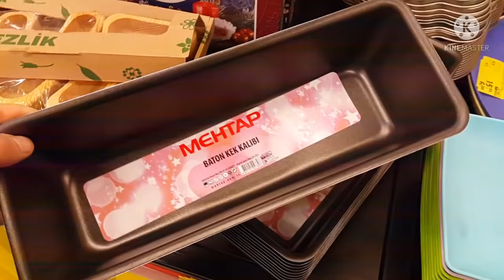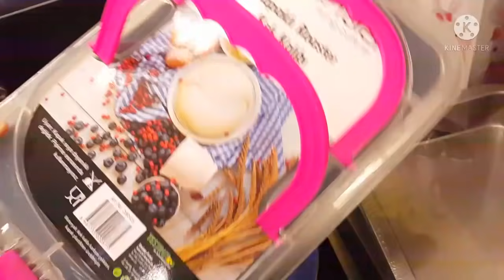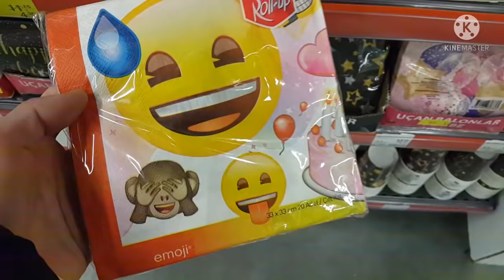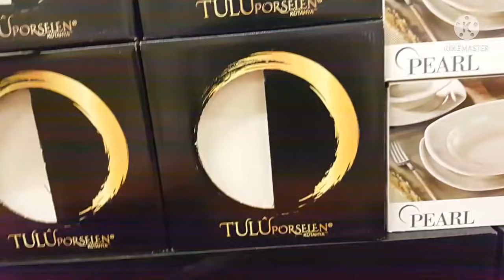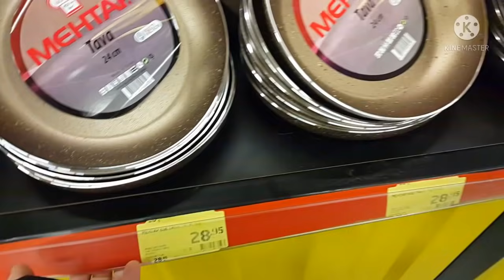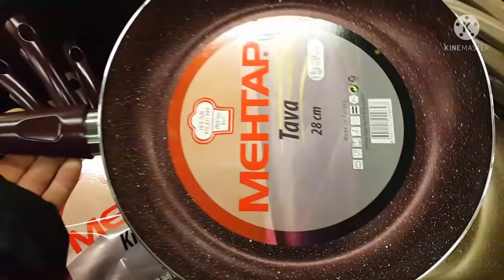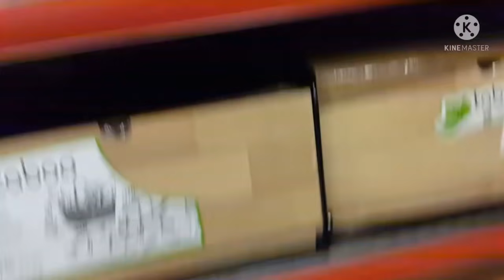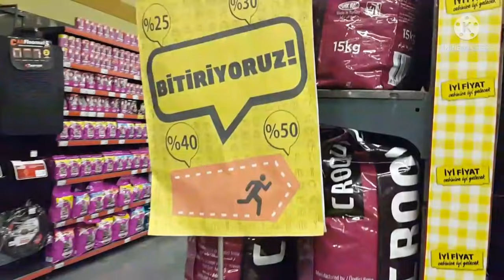MİGROS'DA DEV İNDİRİMLER BAŞLADI | MİGROS AKTÜEL ÜRÜNLER